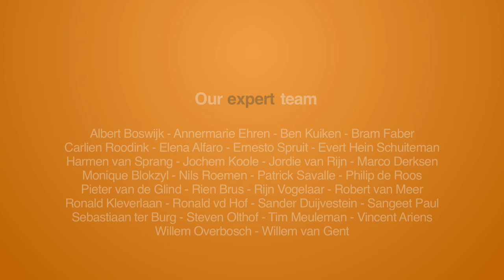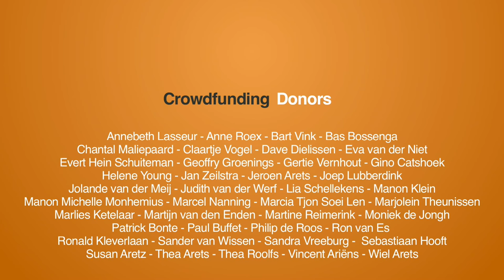Academic view on the Sharing Economy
Talk with Koen Frenken, Professor in Innovation Studies at the University of Utrecht. We already know each other for a while, wrote two articles together and now it was time to have a good talk on the sharing economy on video.